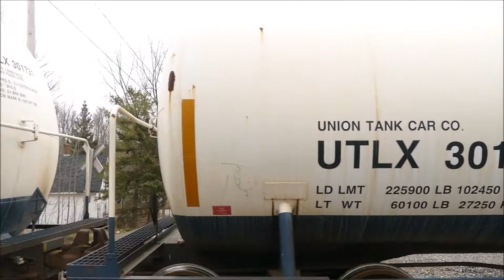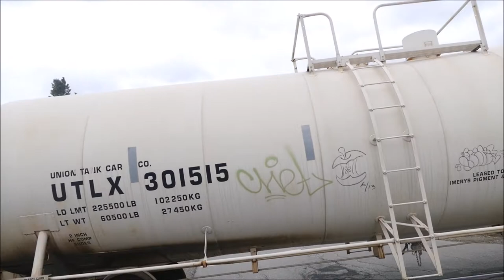Chasing CMQ 211 from Frankfort to Searsport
We are in Frankfort, where we see CMQ Train 211, the local from Northern Maine Junction to Searsport and back, as it crosses the bridge over Loggin Road and the blows for the crossing at Old Stage Road.  We then proceed to give chase, heading down Route 1A towards Searsport.  Our first stop is the Route 174 grade crossing in Prospect.  Then, the small grade crossing on Muskrat Farm.  We then head to the next crossing on Muskrat Farm Road, then drive to the third crossing, where we see the train as it wobbles its way over the rails.  We then make it down in to Stockton Springs, where we look at the train as it runs past the old location known as Cape Junction, where a track split off and went to Cape Jellison.  A little further down the line, we see the train as it skirts the water and blows for School Street and Middle Street.  Finally, the train has arrived at GAC Chemical, where we see them drilling a bunch of tank cars and a covered hopper.  When the train departs GAC for Mack Point, it runs over my camera.  Yes, the crew knew I was doing this, and yes, I had their permission to do so.  Once the train has moved on, we see it as it rounds the curve along Route 1.  The last shot is of the train as it pulls in to Mack Point.  211 consists of former Santa Fe (now CMQ) B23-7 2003 and former Santa Fe (now LTEX) GP35R 2542 and 29 cars.  Enjoy the many views of the train, including the track-level view.  If you have any questions about the video, feel free to message me.  Comments are welcome.  The videos were taken on April 23rd, 2017.